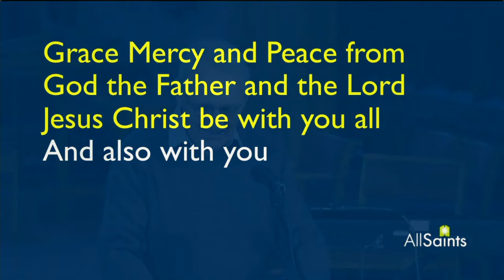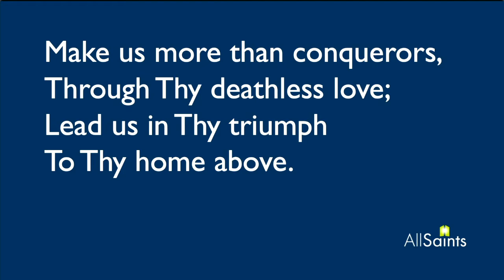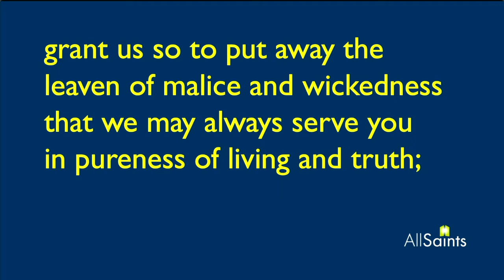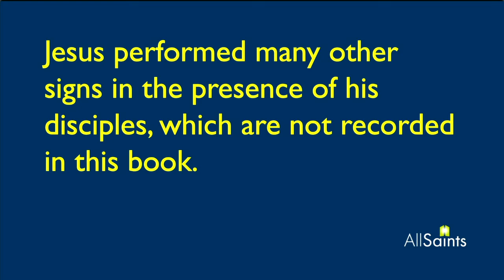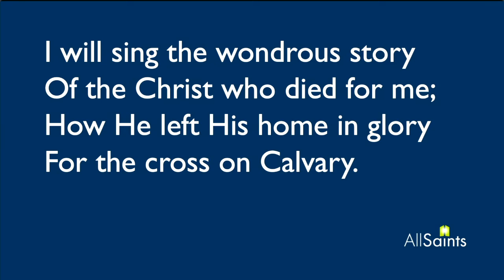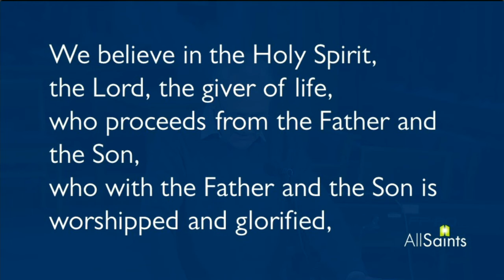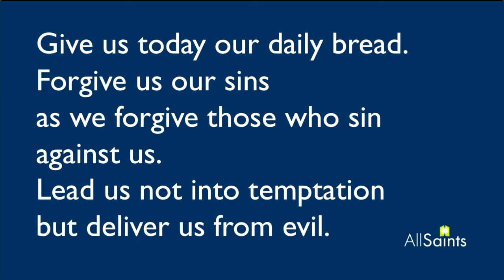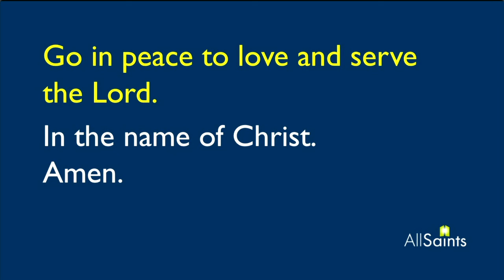All Saints Sanctuary Service for Sunday 24 April 2022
9.00am on Sunday 24 April 2022
Today, as we come to the end of Easter week, following last Sunday's celebrations of Our Lord’s resurrection, Pippa Page will be speaking to us. Her title is “Doubting and Believing - believing even when we don’t see” and we’ll be reading about ‘Doubting Thomas’ from St John’s gospel. It promises to be a particularly relevant message in the confusing and troubled times in which we are all living.